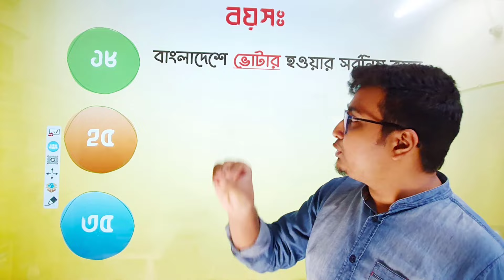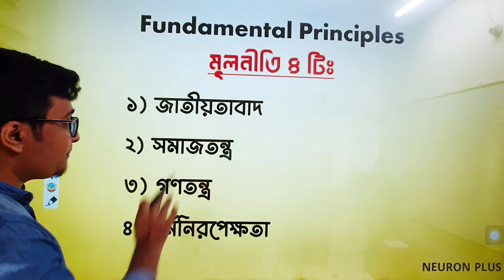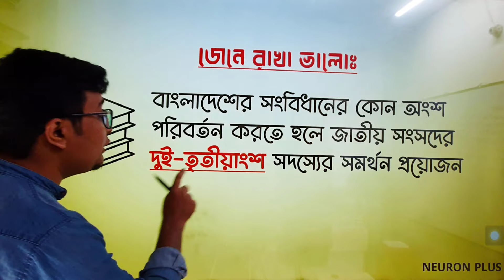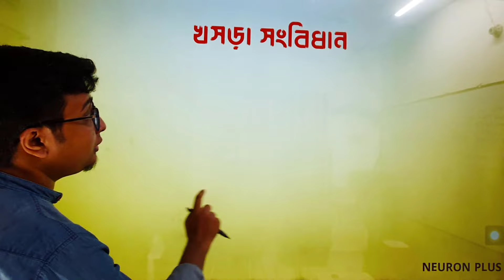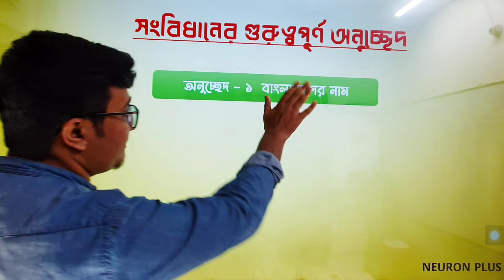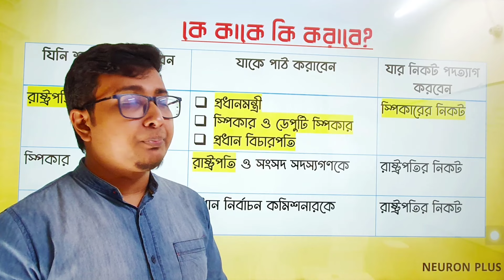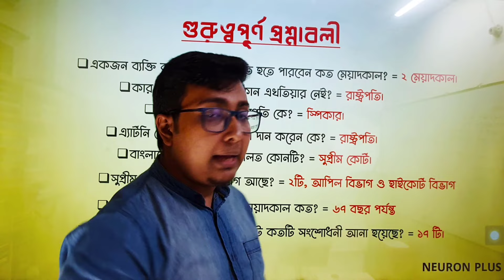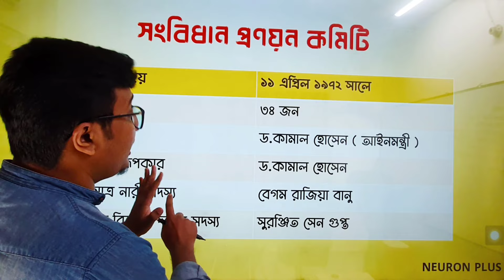বাংলাদেশের সংবিধান ( A to Z )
সংবিধান থেকে ভর্তি পরীক্ষা, বি সি এস ও চাকুরি নিয়োগ পরীক্ষায় অনেক প্রশ্ন এসে থাকে। গণপ্রজাতন্ত্রী বাংলাদেশের সংবিধান স্বাধীন ও সার্বভৌম বাংলাদেশ রাষ্ট্রের সর্বোচ্চ আইন। এটি একটি লিখিত দলিল। ১৯৭২ খ্রিষ্টাব্দের ৪ঠা নভেম্বর তারিখে বাংলাদেশের জাতীয় সংসদে এই সংবিধান গৃহীত হয় এবং একই বছরের ১৬ই ডিসেম্বর অর্থাৎ বাংলাদেশের বিজয় দিবসের প্রথম বার্ষিকী হতে এটি কার্যকর হয়।